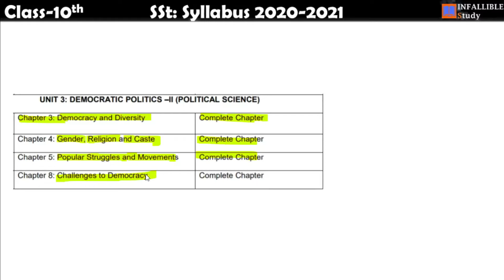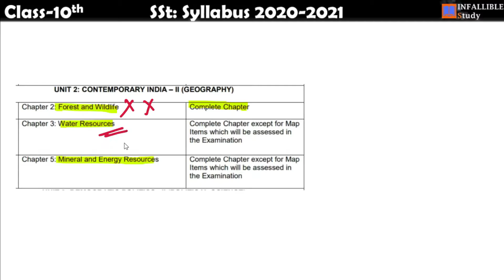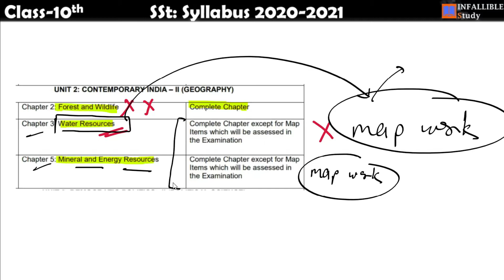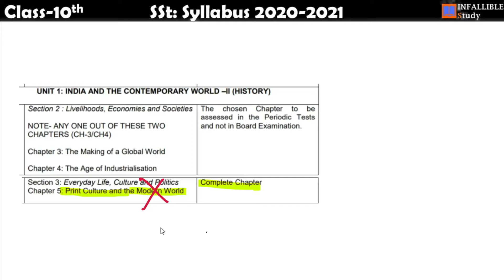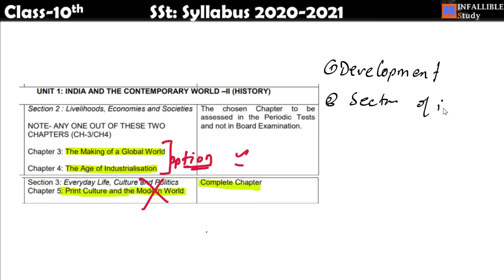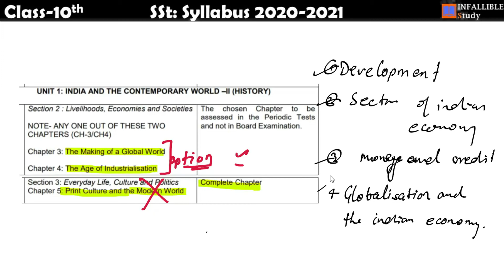Class-10 SSt || Reduced Syllabus 2020-21 || Chapter Wise Complete 100% Analysis || Infallible Study